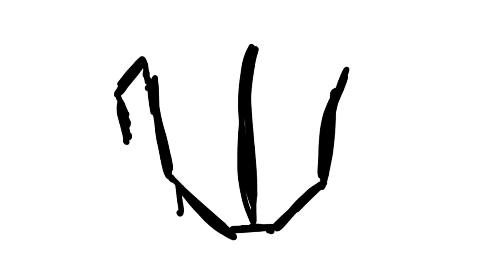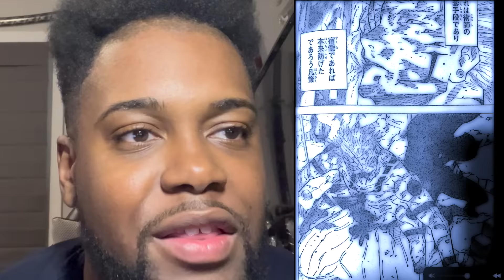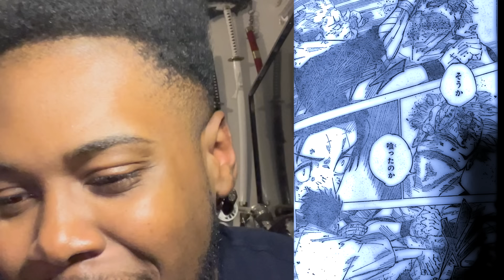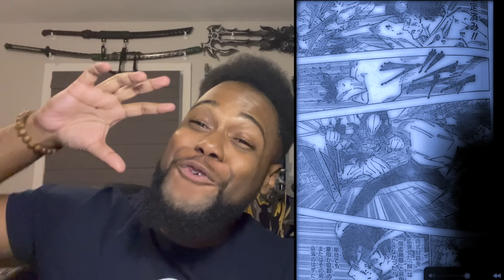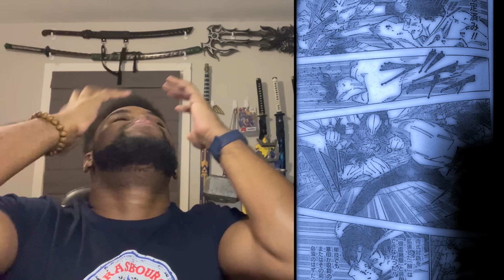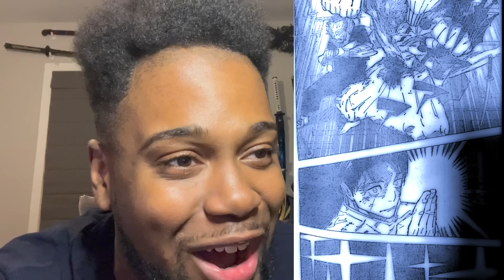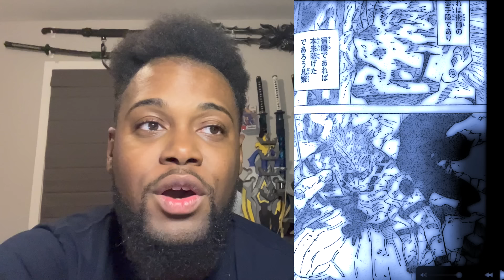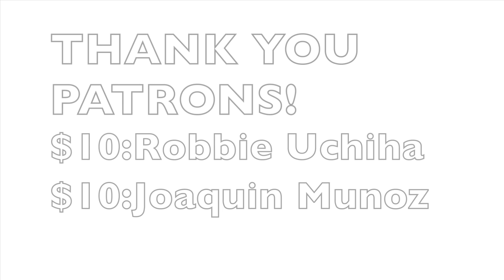THE BOY LOST TO DARKNESS BRINGS DESTRUCTION TO THE VERY WORLD! (Jujutsu Kaisen Chapter 251 Spoilers)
ITS GOOD WRITING, HE STILL FUMBLED!

Important Links!